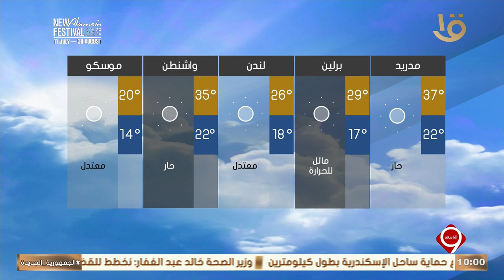نشرة التاسعة | بيان بدرجات الحرارة المتوقعة غدا